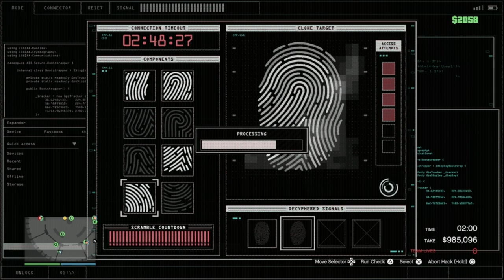Silent & Stinky DIAMONDS Speedrun (10:15/Full Take/High Buyer/Hard)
Thanks to Blue Bear, K4rlos, Welsh Turkey.
At time of making this video, diamonds in the vault are ONLY available for GTA+ subscribers.